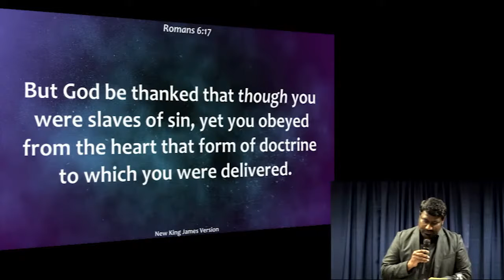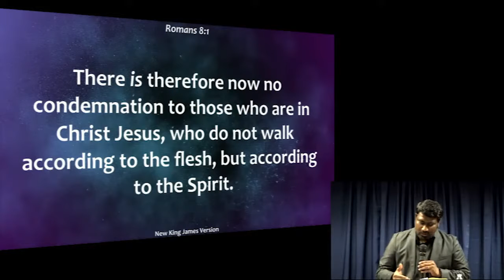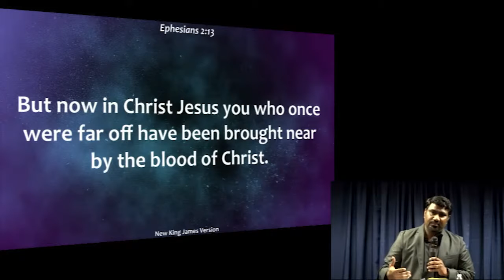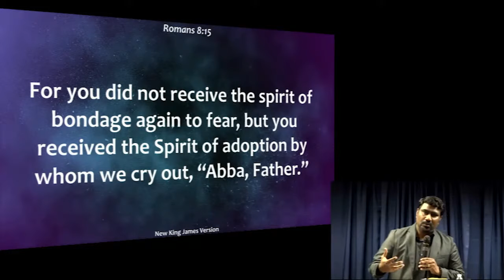Good Friday Service - 2021 - Deliverance- 7 Blessings from JESUS CHRIST through His Cross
Irvine - Good Friday Service 2021
Message Title: Deliverance- 7 Blessings from JESUS CHRIST through His Cross
Speaker : Bro. Ranjith Koilraj